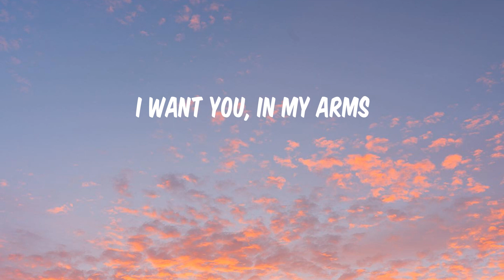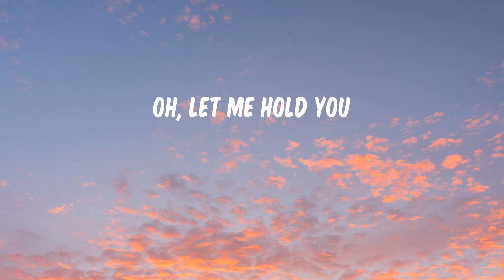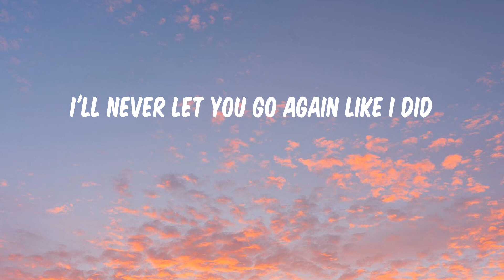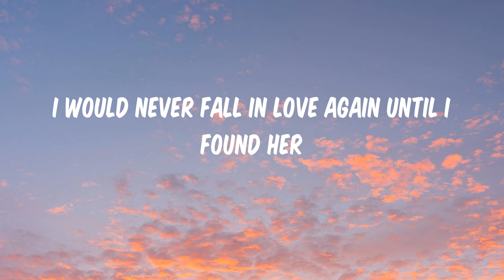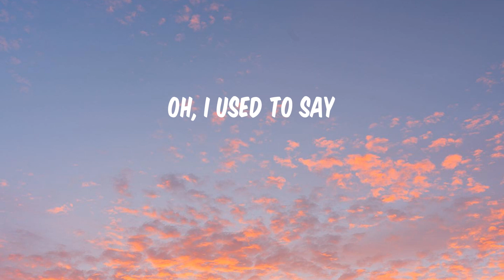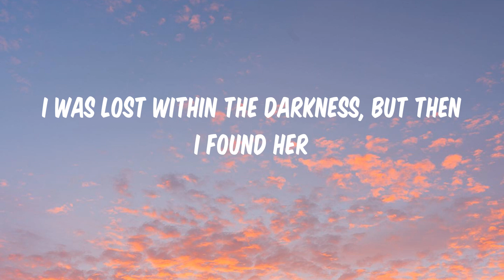Until I Found You - Stephen Sanchez (Lyrics)